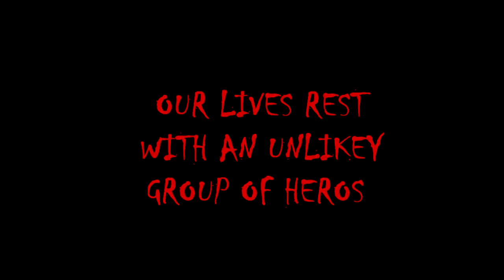zombie film 2 wilberforce college lewis king, brad mackay connor seymour...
wilberforce college`s level1 media studies, zombie film trailer